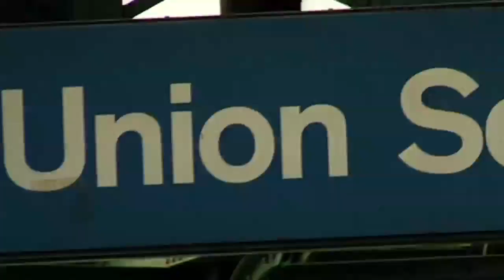Valentine's Day (DiGiTS - Ep. 23)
Valentine's Day only comes once a year, so make the most of it and get some DiGiTS.

Sometimes insulting a girl and being a little rude can help you score some DiGiTS. We sent Rob out to a local bodega to make fun of a girl getting something nasty.

DiGiTS is a web tv show about what it takes to get a girl's number. Follow us around NYC to see what it takes to get a set of DiGiTS. Each episode tries out a new pick-up tactic or challenge. While we don't claim to be PUAs, practice the 'Mystery Method', or wearing smoking jackets like Hef, our hope is that DiGiTS is entertaining and will inspire you to have no fear when approaching the ladies.

valentines day valentine's "valentines day" "valentine's day" "valentne's day treats" Digits Digitsshow Rob Fabrizio Lesley Dating Singles Meet Relationship Relationships Funny Comedy Video LOL food eating foody foodie digits rob "sexy girls" sexy PUA "pick up artist" "pick up lines" "digits declassified" digitsdeclassified